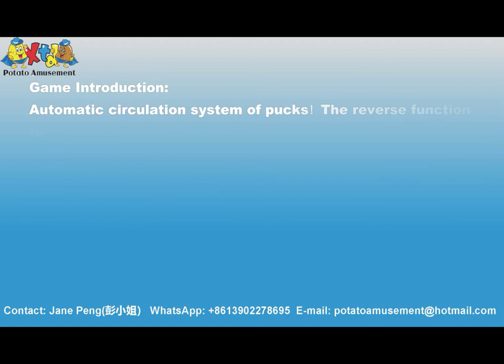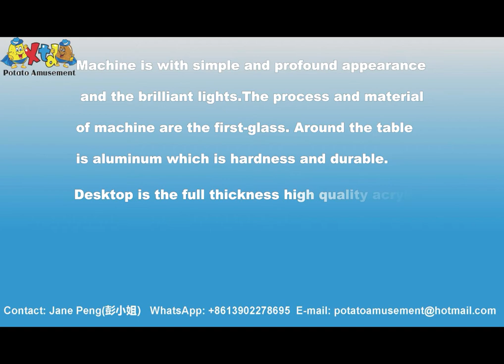AMUSEMENT GAME MACHINE AIR HOCKEY WITH MULTIPLE PUCKS-DAVID BACK KOM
1、Machine is with simple and profound appearance and the brilliant lights.
2、The process and material of machine are the first-glass. Around the table is aluminum which is hardness and durable. Desktop is the full thickness high quality acrylic. Quality is guaranteed!
3、Automatic circulation system of pucks. The reverse function to guarantee the smooth of pucks auto-in and auto-out.
4、High scores puck or multiple pucks are auto-out randomly, that’s a test of your brain and hand reflexes! How amazing!
Size: L2250*W1520*H1900mm
Power: 265W